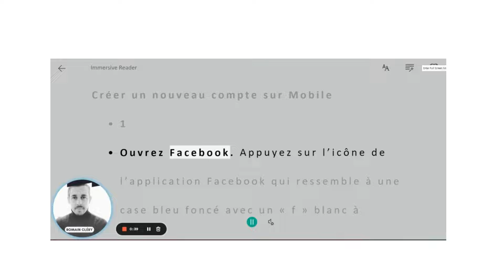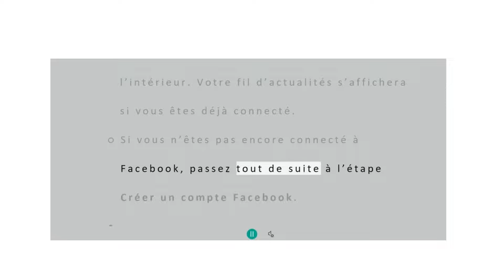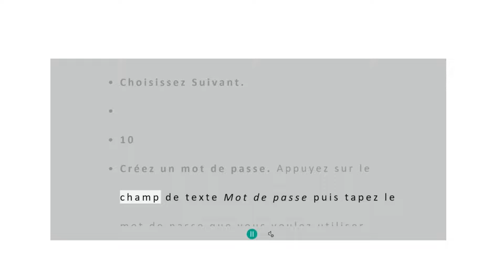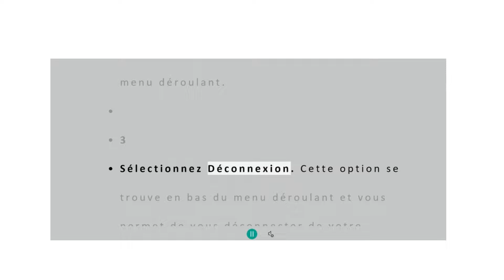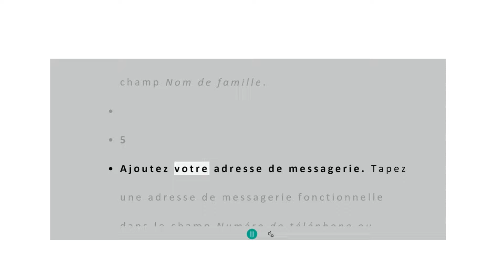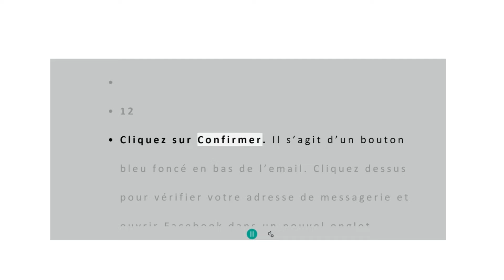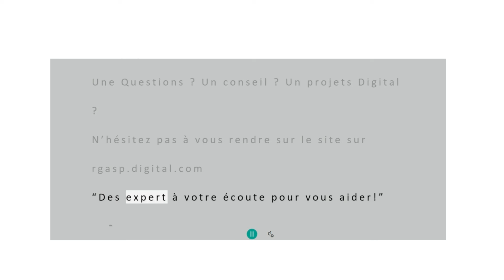Comment créer un nouveau compte Facebook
🍀Dans nos tutos, retrouvez tout les astuces à vos problèmes.

Une Question ? Un conseil ? Un projet Digital ?
“Des expert à votre écoute pour vous aider!”